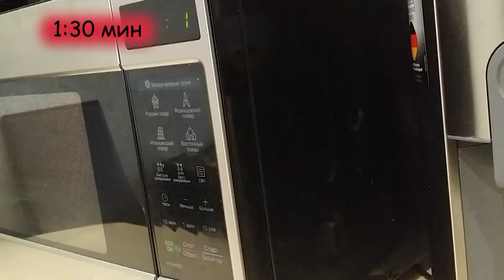Яичница за 2 минуты в Микроволновке! / Scrambled eggs for 2 minutes in the microwave!